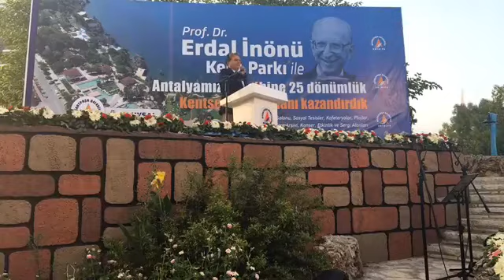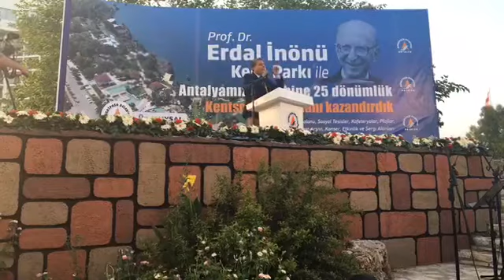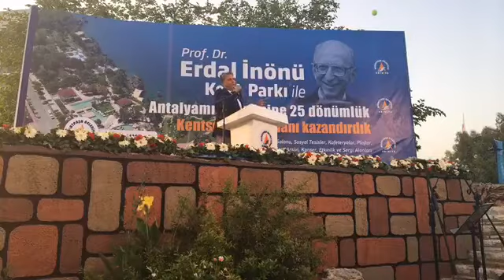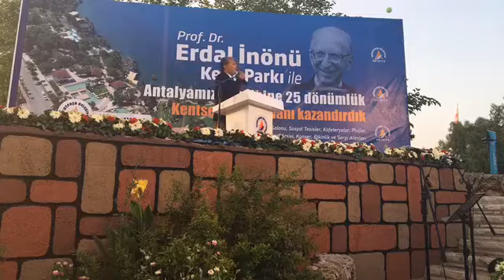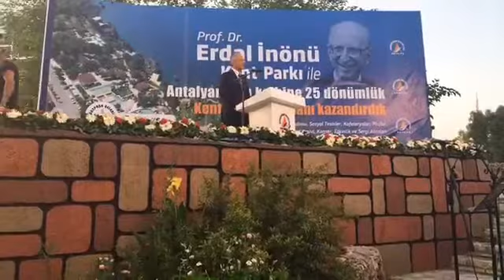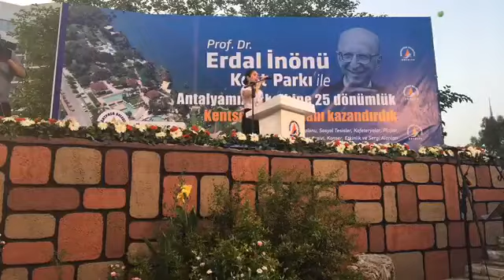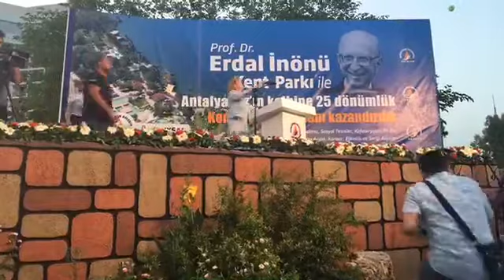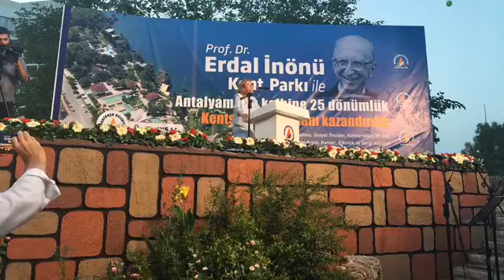Erdal İnönü Kent Parkımız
Antalyamızın kalbine 25 dönümlük kentsel yaşam alanı kazandırdık.